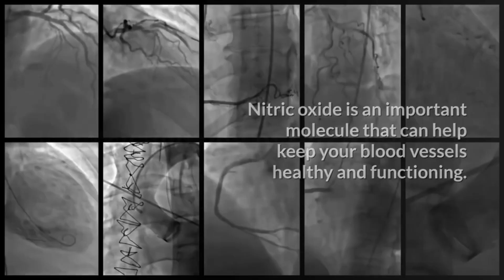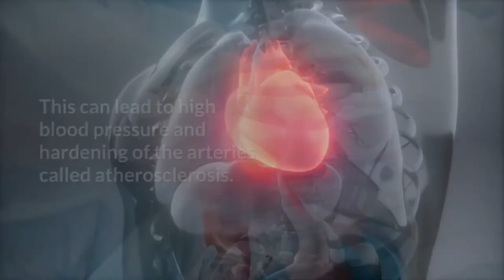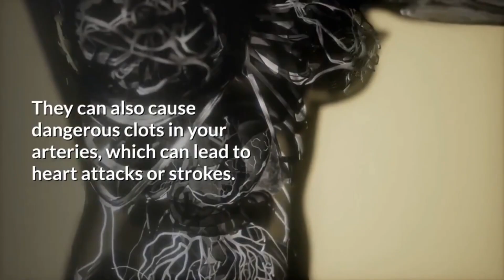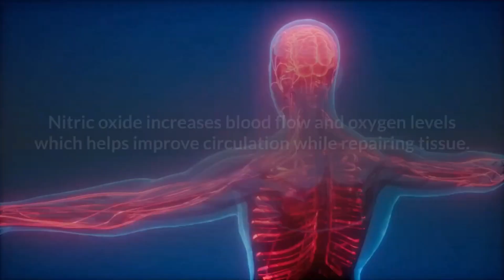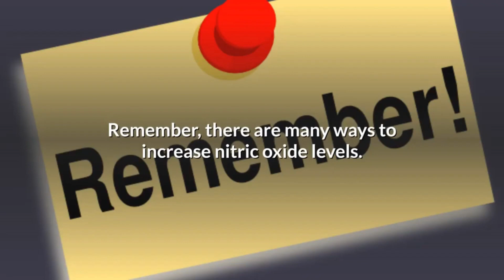What Is Nitric Oxide Good For?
00:00 4 Key Benefits of Nitric Oxide
0:45 Healthy Cardiovascular System
1:30 Vasodilation
2:12 Platelet Aggregation
2:50 Accellerates Physical Repair
3:35 Summary
4:30 Nitric Oxide Therapy

Nitric oxide is an important molecule that can help keep your blood vessels healthy and functioning. It also helps to reduce the risk of heart attacks, strokes, and other cardiovascular diseases through a variety of mechanisms.

In this video I will discuss four key benefits of Nitric Oxide in order to better understand how it can improve your well-being!

In today's news update I want to talk about, "4 Ways Nitric Oxide Can Increase Your Health and Well-Being".

First Benefit: Nitric Oxide helps to restore and maintain the health and flexibility of your arteries and veins.

It enables you to maintain a healthy cardiovascular system and ensures that your entire vascular network is able to function properly.

As you get older, your body’s ability to produce nitric oxide decreases. This can lead to stiffer arteries which increases the risk of heart disease and stroke.

Most people are unaware of how important nitric oxide is for their overall health, including heart disease prevention, brain function, sexual performance and increased energy levels.

It also helps with erectile dysfunction by increasing blood flow into genital organs during sexual arousal; helping men maintain long lasting erections while making sex more pleasurable.

Second Benefit: Nitric Oxide improves blood flow by relaxing the smooth muscle of the vascular wall.

The body produces nitric oxide naturally, but as we age, it becomes less effective at relaxing the smooth muscle in the walls of our arteries. This can lead to high blood pressure and hardening of the arteries called atherosclerosis.

When atherosclerosis occurs in your coronary arteries - those that supply oxygenated blood to your heart muscle - it puts you at risk for a major cardiac event such as a heart attack or stroke.

Furthermore, if an artery becomes completely blocked by plaque buildup then it will stop functioning altogether which may lead to a heart attack, stroke or even death if not treated soon enough!

Third Benefit: Nitric Oxide keeps blood platelet cells from sticking together to naturally reduce your risk for strokes and heart attacks.

Blood platelets are the cells that help your blood to clot when you're cut. They can also cause dangerous clots in your arteries, which can lead to heart attacks or strokes.

Nitric oxide is a naturally produced gas that helps keep your blood platelets from sticking together and forming dangerous clots. According to the American Heart Association, about 7 in 10 heart attack victims have high levels of platelet stickiness.

If you suffer from cardiovascular disease, it’s important to reduce this risk by increasing your nitric oxide levels.

Fourth Benefit: Nitric Oxide accelerates the repair process to support natural healing.

You may feel like your body is under constant attack from the stresses of daily life and your environment. For example, work stress increases cortisol levels in the body which can lead to weakened immunity and increased inflammation. This results in an increased risk for chronic disease such as heart disease, cancer or diabetes.

If you want to naturally heal the body, then nitric oxide is an ingredient that should be on your list. Nitric oxide increases blood flow and oxygen levels which helps improve circulation while repairing tissue. This means more oxygen can go to cells all over your body so they can function better and ultimately repair themselves faster with less pain or damage.

In summary, nitric oxide is a gas molecule that is essential for maintaining vascular health and blood flow. It is a signaling molecule that helps to control the dilation and constriction of blood vessels.